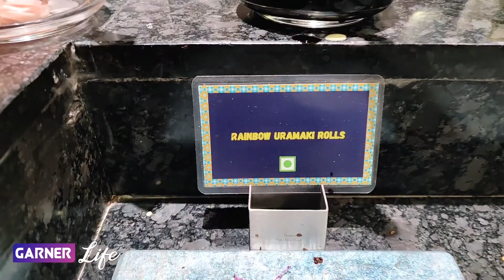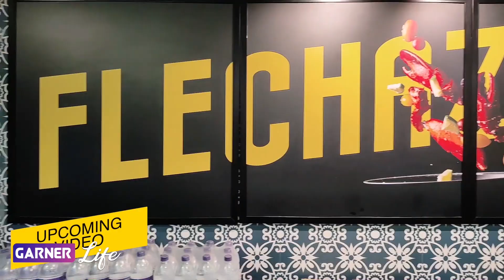Unlimited Mediterranean - Asian buffet! first time in chennai - Flechazo T Nagar Food review vlog!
Here's the video of Flechazo Restaurants Food vlog in Chennai.